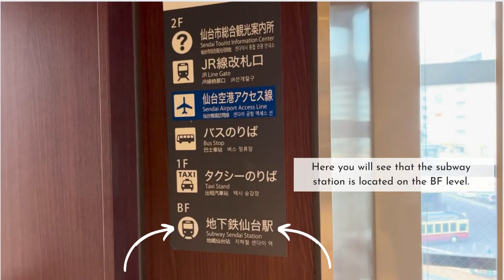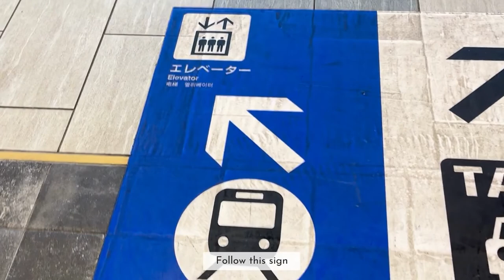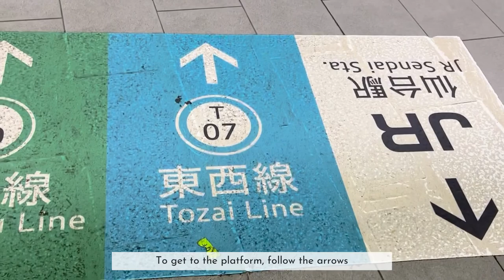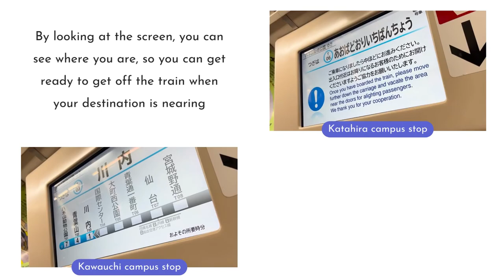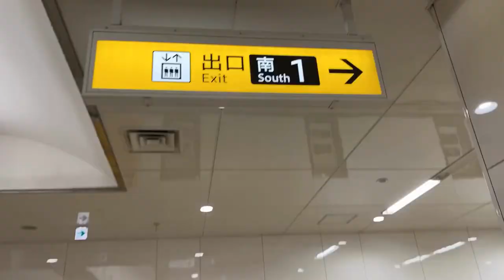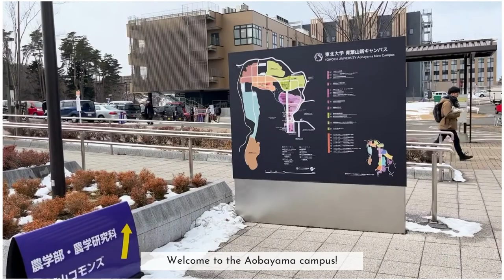How to Get to Tohoku University From Sendai Station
In this video, we'll show you the easiest and most convenient way to get to the Aobayama, Kawauchi and Katahira campus from Sendai Station using the subway.

Whether you're a student, a staff member, or just visiting, this step-by-step guide will help you make the trip with ease. We'll cover all the important details, including the subway line to take, how to buy tickets, and what to look for when you arrive.

With our help, you'll be able to explore three of Tohoku University's four beautiful campuses in no time.

Watch now to learn how to get to Tohoku University from Sendai Station using the subway.